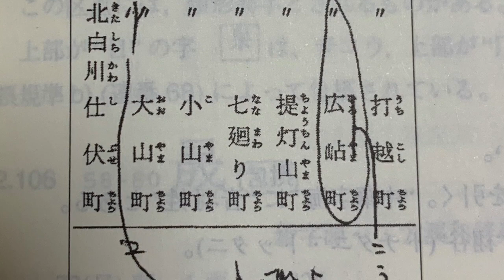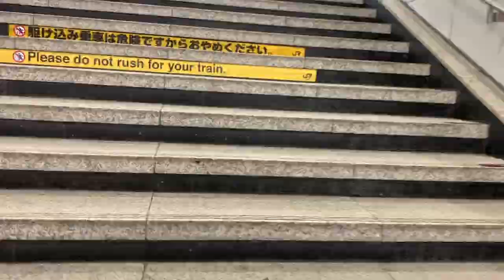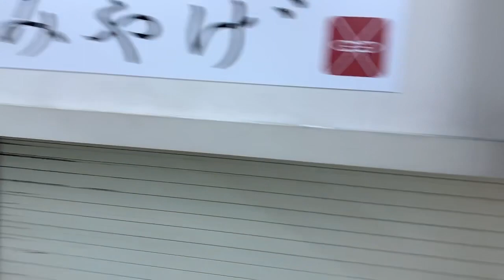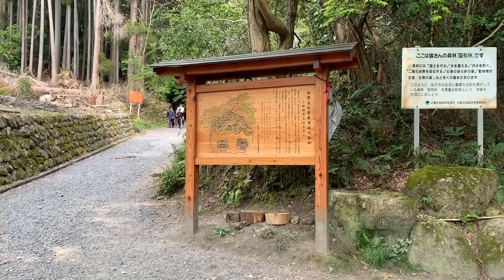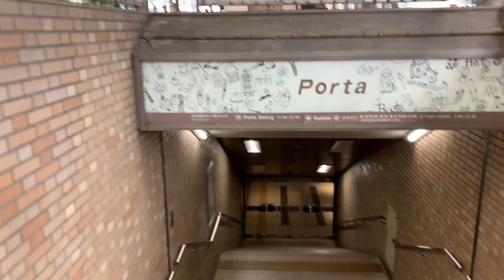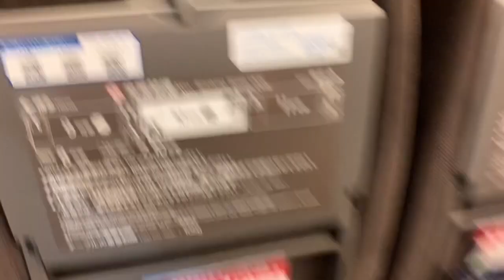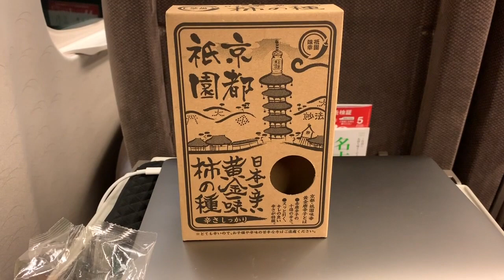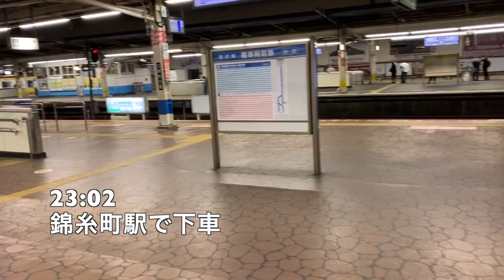【#0283】日帰りで幽霊文字「岾」元祖の地をリベンジ成功【野良学術調査】【ますたに】【唯穂純米吟醸】【黄金一味柿の種】【カール】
2019年5月に道に迷い到達できなかった「幽霊文字『岾』元祖の地」京都府京都市左京区浄土寺広帖町（山の中）、下リンク先の略図に基づいて安全に再訪できました！ しかし大文字火床はノーマスクで接近、明らかに「三密」デマキャンペーンの悪影響だろう（「三密」は「二蜜」よりリスクが上がるだけなのに「三未満ならだいじょうぶではないか？」と思わせている）…ま、人のこと言えない状態だからそれを目撃できたわけですが（爆）。その後ますたに北白川本店で背脂鶏ガラなチャーシュー麺を大堪能、EXこだまグリーン早得のため京都駅ビルのミスドで時間つぶし、1両に乗客最大2人のグリーン車で純米吟醸に黄金一味柿の種にカールでセルフ打ち上げでした。

大文字山近辺の道整備をされている方（このページの略図がなければ今回の到達は困難でした）